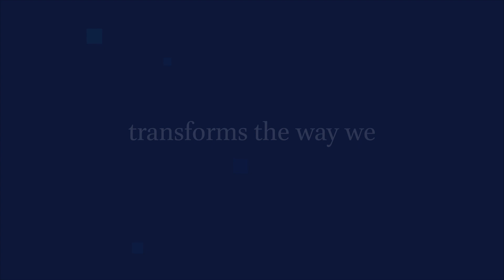Gareth Davies on Open Acess and Climate Change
Gareth Davies, Professor of Europan Law at the Vrije Universiteit Amsterdam, talks Climate Change, Open Access, and inclusiveness in academic publishing.

Professor Davies is author of "Climate Change and Reversed Intergenerational Equity: the Problem of Costs Now, for Benefits Later," available in Open Access